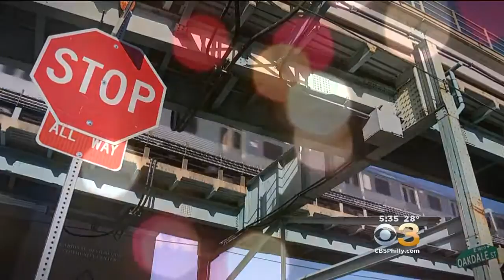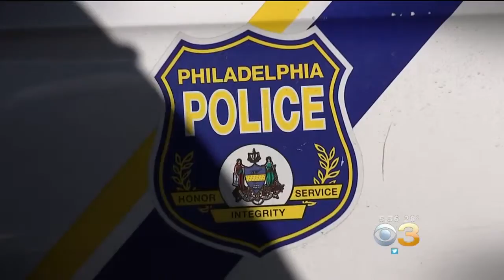Local Police Bring Holiday Cheer, Gifts To Children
The event was held Wednesday.